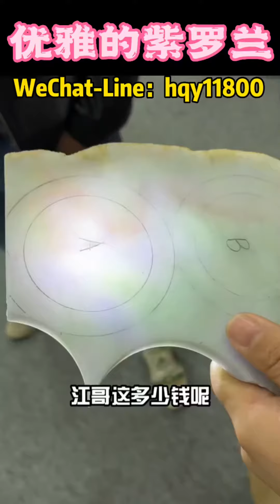温润优雅的紫罗兰，爱了吗？